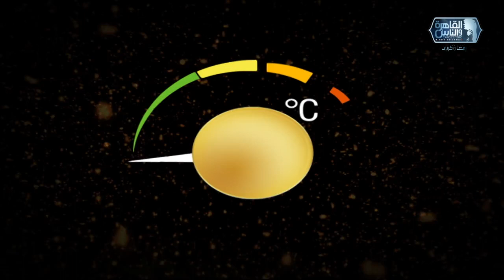قصة علقة موت من تحية كاريوكا لنجوى فؤاد .. "ضربتها بجردل تلج على راسها"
نجوى فؤاد في حلقة خاصة من شيخ الحارة والجريئة تكشف فيها أسرار عن حياتها الشخصية والفنية وعدد زيجاتها وأسباب طلاقها وأسباب اجهاضها ورفضها للأمومة وترد على اتهام رقصها بإثارة الغرائز وتعلن لأول مرة سبب اعتزالها !
  البرنامج المفضل في رمضان!
للعام الخامس على التوالي، وبعد نجاح ساحق والفوز بالعديد من الجوائز، يعود برنامجكم المرتقب شيخ الحارة
"شيخ الحارة والجريئة" في العام 2021 هو نسخة أكثر جرأة من المواسم السابقة، فهو من تقديم المذيعة والمخرجة المعروفة إيناس الدغيدي، التي تستخدم شخصيتها الجريئة والقوية ومكانتها الراسخة في عالم الفن والإعلام، لإخراج أفضل وأسوأ ما يخفيه ضيوفها
يحتوي البرنامج على فقرات ومفاجآت جديدة تضمن تحدث الضيوف على طبيعتهم والبوح بأسرارهم بتلقائية، من خلال مجموعة منتقاة بذكاء من الأسئلة الشخصية والمهنية